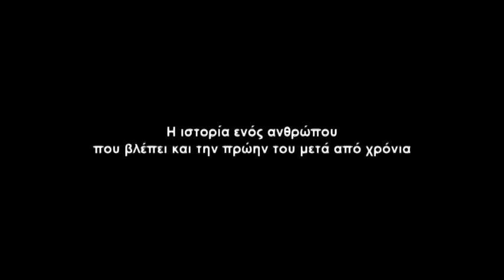Μία Απλή Ιστορία (Trailer)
Trailer της μικρού μήκου ταινίας "Μια Απλή Ιστοριά"